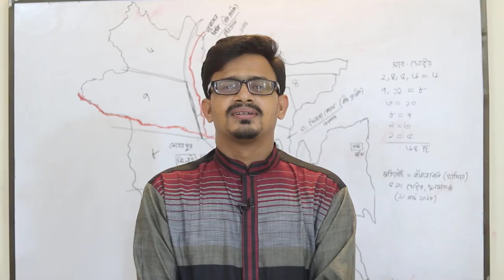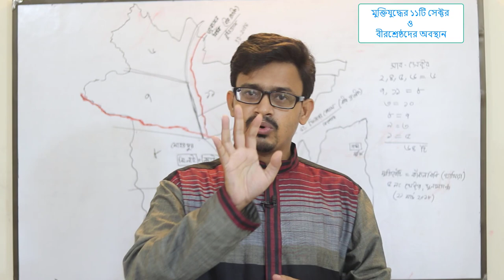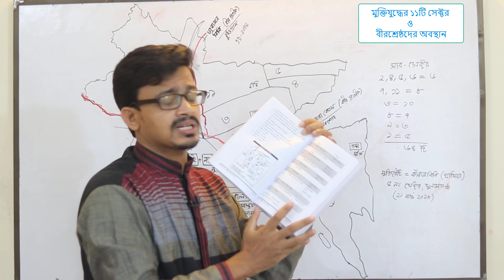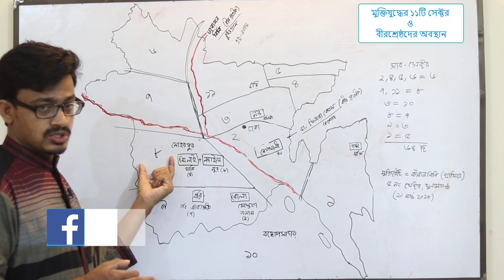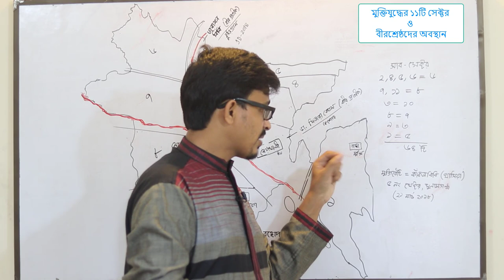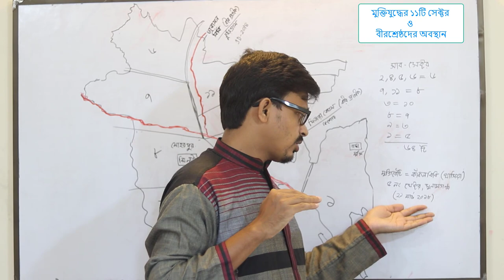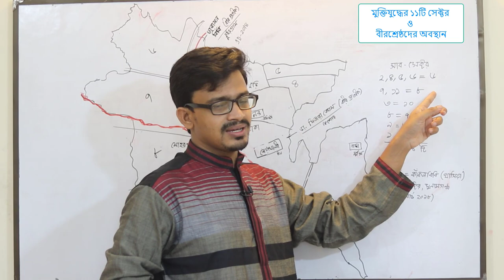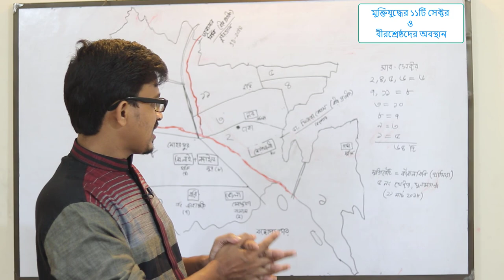মুক্তিযুদ্ধের ১১ টি সেক্টর মনে রাখার উপায় | নারী মুক্তিযোদ্ধা | বীরশ্রেষ্ঠ | সেক্টর কমান্ডার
মুক্তিযুদ্ধের সেক্টর
এগারোটি সেক্টর
মুক্তিযুদ্ধের সময় বাংলাদেশকে-১১টি সেক্টরে ভাগ করা হয়েছিলো।
নৌ-বাহিনীর অধীনে ছিল-১০ নং সেক্টর (সকল নদী ও বঙ্গোপসাগর)
১০ নং সেক্টরে কোনো সেক্টর কমান্ডার ছিল না
চট্টগ্রাম-১নং সেক্টর
ঢাক-২ নং সেক্টর
রাজশাহী-৭ নং সেক্টর
মুজিব নগর-৮ নং সেক্টর
সুন্দরবন-৯ নং সেক্টর

বিশিষ্ট নারী মুক্তিযোদ্ধা ৩ জনঃ- তারামন বিবি, সেতারা বেগম, কাকন বিবি
বীরশ্রেষ্ঠ ৭ জন
১০ থেকে ১৭ জুলাই কলকাতায় সেক্টর কমান্ডারদের একটি সম্মেলন অনুষ্ঠিত হয়েছিল৷ সেই সম্মেলনেই নির্ধারন করা হয়, বাংলাদেশকে কয়টি সেক্টরে ভাগ করা হবে, কে কে সেক্টর কমান্ডার হবেন, কয়টা ব্রিগেড তৈরি হবে, কোনটার কমান্ডার কে হবেন৷ ১১ জুলাই মুজিবনগরে উচ্চপদস্থ ও সামরিক কর্মকর্তাদের বৈঠকে মুক্তিবাহিনীর যুদ্ধাঞ্চল ও যুদ্ধকৌশল সম্মন্ধে বিস্তারিত আলোচনা ও সিদ্ধান্ত গ্রহণ করা হয়। সেখানে কর্নেল মহম্মদ আতাউল গণি ওসমানী কে জেনারেল হিসাবে পদোন্নতি দেয়া হয় এবং সর্বজ্যেষ্ঠ কর্মকর্তা হিসাবে মুক্তিবাহিনীর সর্বাধিনায়ক নিয়োগ করা হয়। লেঃ কর্নেল আবদুর রব সেনা প্রধান ও গ্রুপ ক্যাপ্টেন এ.কে. খন্দকার উপ প্রধান নিযুক্ত হন। এই সম্মেলনে বাংলাদেশের সমস্ত যুদ্ধাঞ্চলকে ১১টি সেক্টরে ভাগ করা হয়। প্রতিটি সেক্টরের নেতৃত্বে ছিলেন একজন সেক্টর কমান্ডার। ১০ম সেক্টরটি সর্বাধিনায়কের সরাসরি নিয়ন্ত্রণে রাখা হয়। এই সেক্টরের অধীনে ছিলো নৌ কমান্ডো বাহিনী এবং সর্বাধিনায়কের বিশেষ বাহিনী।

শেখ মুজিবুর রহমান ঐতিহাসিক ৭ মার্চের ভাষণ দেন-রেসকোর্স ময়দানে
অপারেশন সার্চসাইট-১৯৭১ সালেরৈ ২৫ মার্চ রাতের ঘটনা
বাংলাদেশ স্বাধীনতা ঘোষণা করেন- শেখ মুজিবুর রহমান, ২৫ মার্চ দিবাগত রাতে
(পরে ২৬ মার্চ চট্টগ্রামের আওয়ামী নেতা এম এ হান্নান চট্টগ্রাম বেতার থেকে শেখ মুজিবের পক্ষ থেকে স্বাধীনতার ঘোষণা প্রচার করেন। ২৭ মার্চ স্বাধীন বাংলা বেতার কেন্দ্র থেকে প্রথম স্বাধীনতার ঘোষণা দেন-জিয়াউর রহমান
স্বাধীন বাংলা বেতার কেন্দ্র স্থাপিত হয়-২৬ মার্চ, ১৯৭১ চট্টগ্রামের কালুঘাটে
মুজিবনগর সরকার গঠিত হয়-১০ এপ্রিল ১৯৭১, শপথ নেয়-১৭ এপ্রিল ১৯৭১
প্রথম স্বাধীন বাংলাদেশের সরকার গঠিত হয়-১৭ এপ্রিল ১৯৭১
বাংলাদেশ প্রজাতন্ত্র ঘোষণা করা হয়-১৭ এপ্রিল ১৯৭১
অস্থায়ী সরকারকে শপথ বাক্য পাঠ করান অধ্যাপক ইউসুফ আলী (১৭ এপ্রিল)
স্বাধীনতার ঘোষণাপত্র পাঠ করেন-অধ্যাপক ইউসুফ আলী (১৭ এপ্রিল)
স্বাধীনতার ঘোষণাপত্র পাঠ করা হয়-মেহেরপুর জেলার মুজিবনগরে
মুজিবনগরের অস্থায়ী সরকারের সদস্য-৬জন
রাস্ট্রপতি (সরকার প্রধান)-শেখ মুজিবুর রহমান
অস্থায়ী রাষ্ট্রপতি/প্রেসিডেন্ট-সৈয়দ নজরুল ইসলাম (উপপরাস্ট্রপতি, অস্থায়ী রাস্ট্রপতির দায়িত্ব পালন করেন)
প্রধানমন্ত্রী-তাজউদ্দীন আহমেদ
অর্থমন্ত্রী-ক্যাপ্টেন মনসুর আলী
স্বরাষ্ট্রমন্ত্রী-এ এইচ এম কামরুজ্জামান
আইন, সংসদীয় ও পরাষ্ট্রমন্ত্রী-খন্দকার মোশতাক আহমদ
(এদেরকেই জাতীয় চার নেতা বলে অভিহিত করা হয়)
মুজিবনগর অবস্থিত- মেহেরপুরে
মুজিবনগরের পুরাতন নাম- বৈদ্যনাথতলার ভবেরপাড়া
মজিবনগর নামকরণ করেন-তাজউদ্দীন আহমেদ
মুজিবনগর সরকার গঠিত হয়-১৯৭১ সালের ১০ এপ্রিল
অস্থায়ী সরকারের সচিবালয়-৮ থিয়েটার রোড, কলকাতা
প্রথম সশস্ত্র প্রতিরোধ গডে তোলে-ইস্ট বেঙ্গল রেজিমেন্ট
মুক্তিবাহিনীর সর্বাধিনায়ক- জেনারেল এম এ জি ওসমানী
জেনারেল ওসমানীকে মুক্তিবাহিনীর সর্বাধিনায়ক পদে নিয়োগ দেয়া হয়-১৮ এপ্রিল ১৯৭১
বিমান বাহিনীর প্রধান-ক্যাপ্টেন এ কে খন্দকার